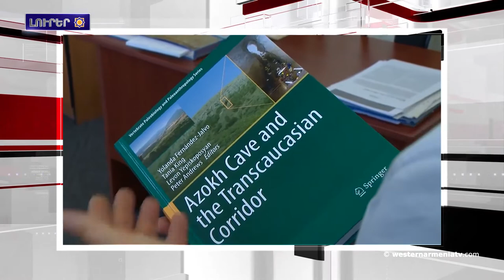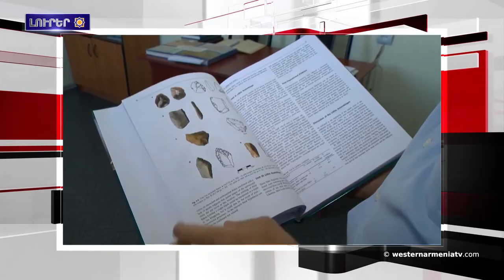«Թրքական» դանակը Միացեալ Նահանգներու թիկունքին : Լրահոս 2019-04-09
1.Հեղեղ Տիգրանակերտի մէջ
2.Մեր յատուկ ջոկատայինները կրնան քաոս ստեղծել հակառակորդի թիկունքին. Տօնոյեան
3.Արցախի Մարդու իրաւունքներու պաշտպանի գրասենեակը Շուշիէն տեղափոխուեր է Ստեփանակերտ
4.Արցախի մէջ պեղումներու ընթացքին գիտնակաները ապշեցուցիչ բացայայտումներ ըրեր են
5․«Թրքական» դանակը Միացեալ Նահանգներու թիկունքին
6.Պատրիկ Ֆիորին, Հելէն Սեգարան եւ այլ երգիչներ հանդէս կուգան Ազնաւուրի 95-ամեակին նուիրուած համերգին
7.Սուրբ Գէորգ հայկական վանական համալիրը կործանման եզրին է. եկեղեցին գանձագողերու աւերածութիւններու թիրախը դարձեր է